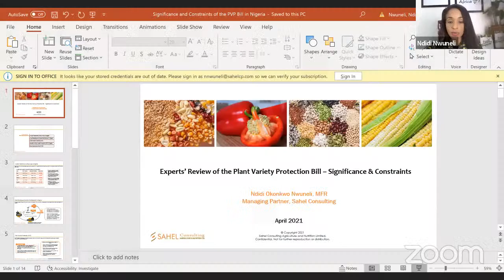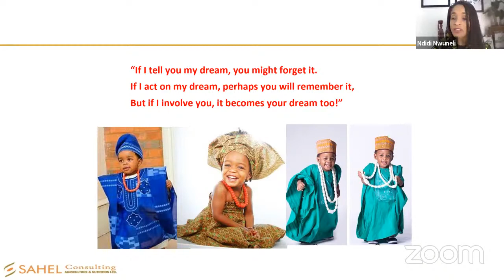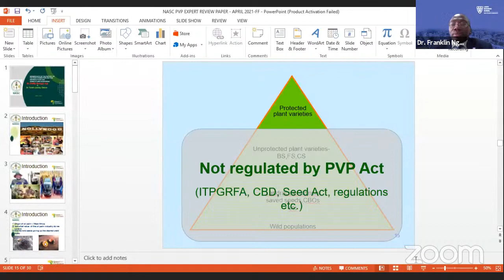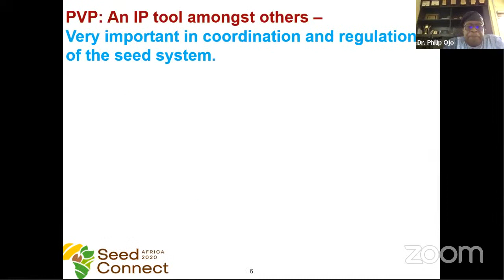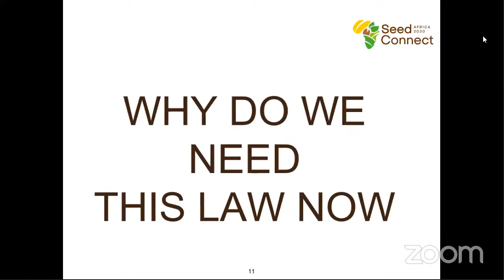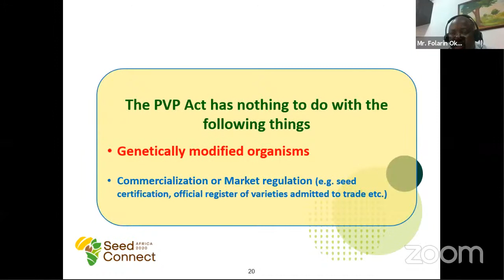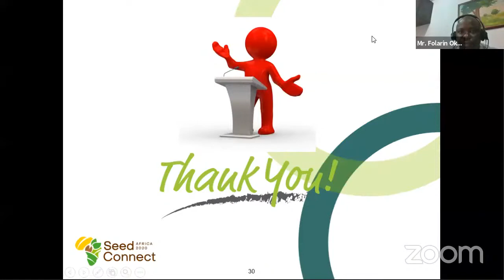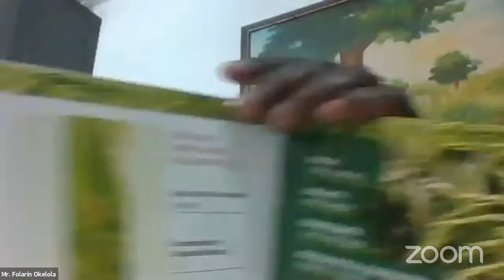Expert's Review of the Plant Variety Protection Bill - Significance and Constraints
The objective of the webinar is to: Review of the significance and constraints of PVP Bill by stakeholders exploring the Trade, Provide an evidence-based position and clarity on the interests and rights of smallholder farmers, plant breeders and the GMO status of the Plant Variety Protection Bill and its relationship with the health and safety of the citizenry.

The passage and implementation of the Plant Variety Protection bill will give Plant breeders intellectual property over a new plant variety, with exclusive rights to commercialize seed and/or propagation material of the variety. The PVP also promotes marketing of new varieties and allow breeders to earn back the considerable costs involved in the long process of variety development. Furthermore, a well-functioning Plant Variety Protection (PVP) system will encourage in-country breeding activities; this will also attract foreign companies to introduce high quality improved varieties, knowing that others cannot easily copy their effort or take advantage of it. Once the PVP Law is fully implemented in Nigeria, the country will move from generating $0 from seeds export to generating well over $2.0 billion from seeds export within the first 5 years.

While commending the National Assembly and the government for signing the PVP bill into law, we implore the government, the National Agricultural Seeds Council, the seeds sector, all players in the Food and Agriculture Seeds Ecosystem, Trade and Investment, Science and Digital innovation, sustainability and all stakeholders to ensure implementation guidelines are properly set and act speedily in ensuring that critical aspects of the bill are effectively implemented, as we believe that the measures set out in the PVP Act will create a more appropriate system that meets today’s realities, improve the business environment and general agricultural performance across the economy as a whole.

The NESG will continue to partner with stakeholders in the agricultural ecosystem and other sectors to improve the PVP Act and ensure it is beneficial to plant breeders, smallholder farmers and every stakeholder in the Nigerian Agricultural ecosystem.